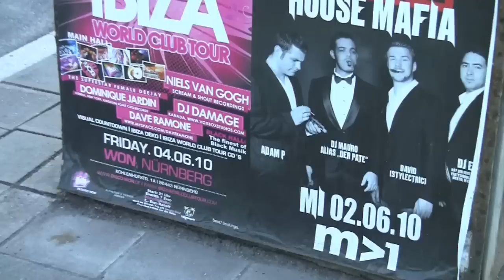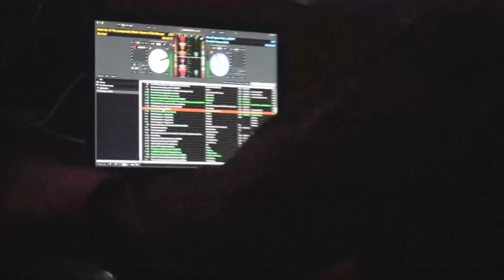DJ Damage Ibiza World Tour